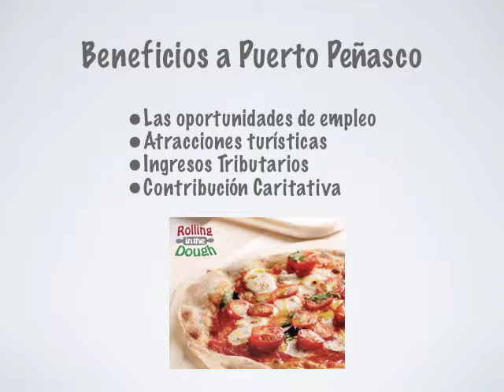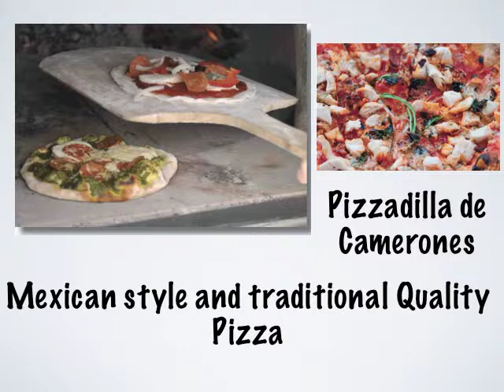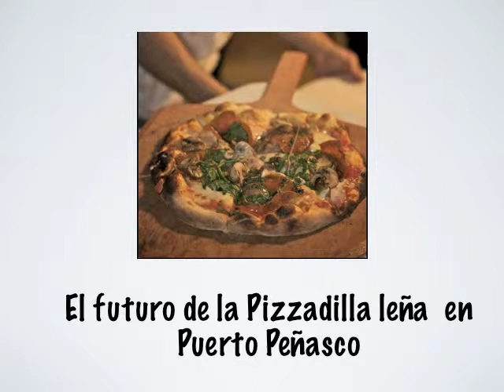Pizza presentation 20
Pizzadilla Presentation for Rocky Point Mexico